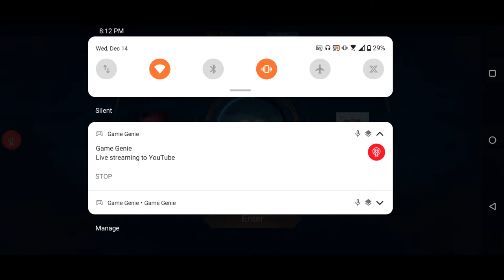Mobile Legends: Bang Bang live now！